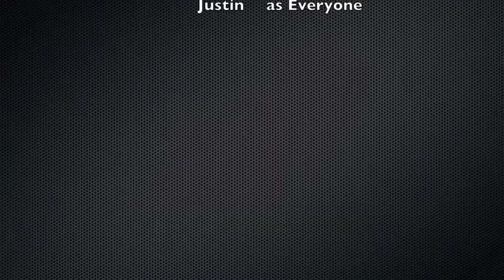MNTHS: Justin - "1st Six Weeks Reflection" 2011-2012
The first six weeks for the 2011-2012 school year have flown by, and the first period students of our "Digital Dojo" reflect back on their accomplishments.